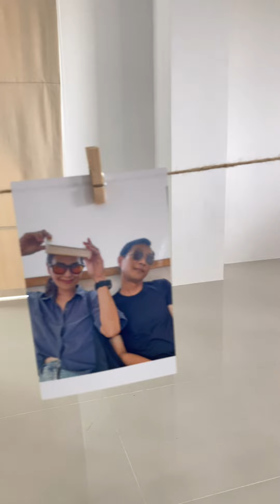เพลงเพราะฟังสบาย งานแต่งงาน งานมงคลสมรส งานเลี้ยง By วงดนตรี Chilling Groove ☎️ : 0849904954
☎️ : 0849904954(คุณยุ้ย)FB : CHILLING GROOVE วงดนตรีงานแต่งงานงานเลี้ยง อีเว้นท์Line : @284ftvwi หรือ 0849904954